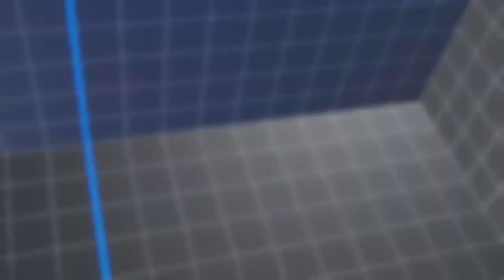MASTER OF HARMONY COMES TOE TO TOE WITH THE UNDISPUTED HEAVYWEIGHT CHAMPION!!!